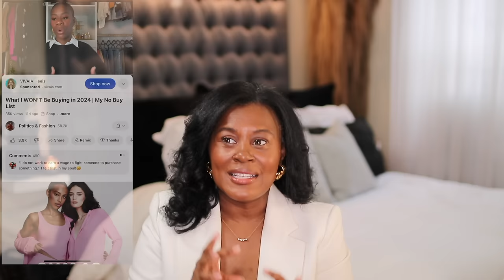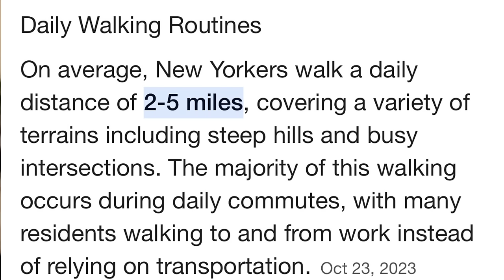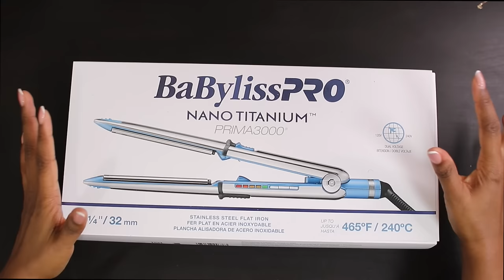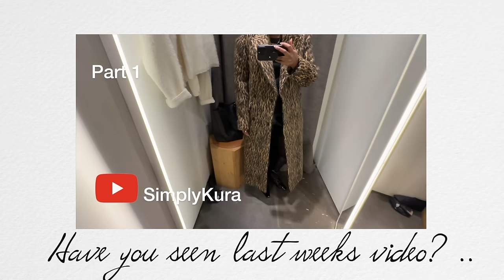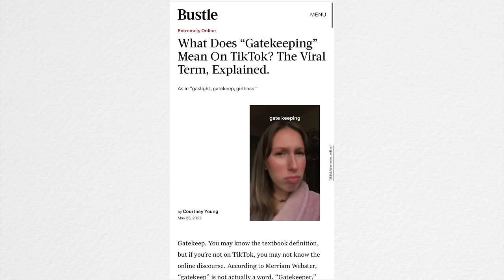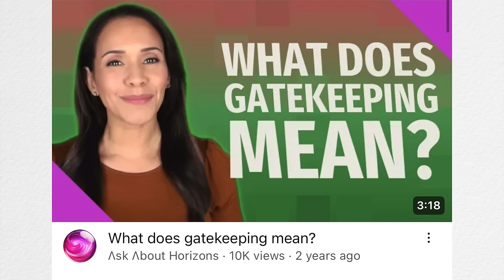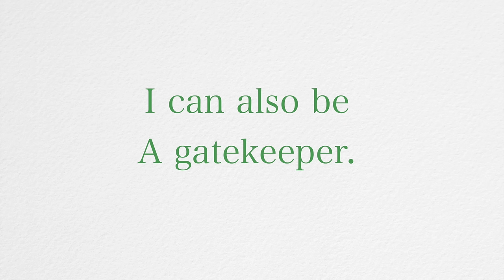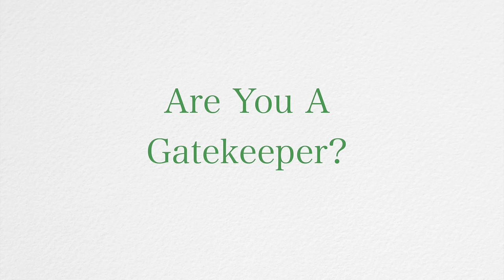Why I'm Avoiding These Purchases in 2024| New Fashion & Beauty | Why I'm A Gatekeeper | Simply Kura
This video is about WHAT I’M NOT BUYING THIS YEAR.  In this video I talk about my past buying mistakes. I not only talk about what I’m not buying this year, I also talk about what I’m buying instead. I show you a few things I got from Sephora and two new beauty gadgets! As always, I show you a few fabulous finds and luxury dupes and talk about the best sales I found this week.  We also discuss gatekeeping and its effects in the fashion and beauty space.

TIME STAMPS
00:00 Intro
00:35 What I’m NOT buying this year.
14:12 Sephora and beauty gadget haul
23:11 Fab finds this week.
29:17 Is Gatekeeping ok?
37:39 Wrap up
37:54 Outro

This week’s fashion finds
Christopher John Roberts dress SOLD OUT

Music Free Music for Videos 👉 Music by Beats by Egomi - Purple Skies

Free Music for Videos 👉 Music by Reggie San Miguel - Jingle All The Way (Jingle Bells)